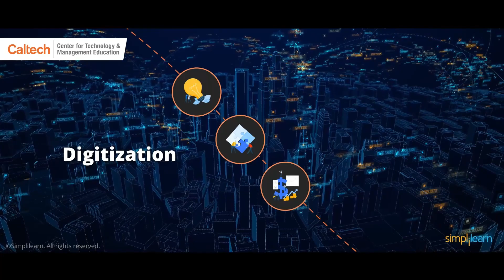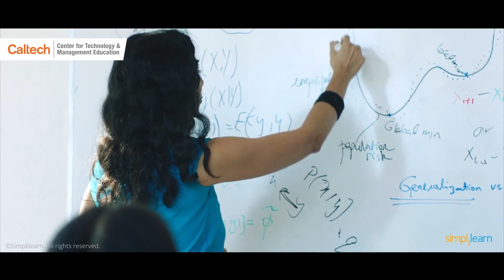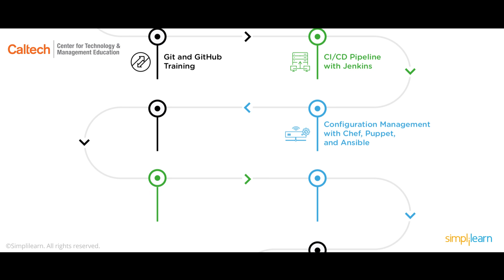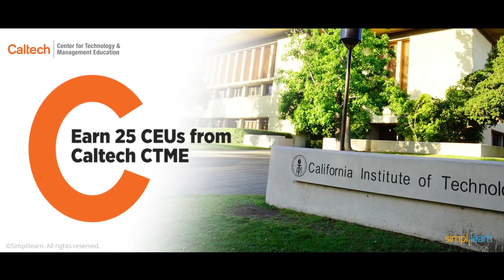Post Graduate Program In DevOps In Collaboration With CTME | DevOps Training | Simplilearn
🔥Professional Certificate Program in Cloud Computing and DevOps (India Only) 🔥DevOps Engineer Master's Program 🔥Microsoft Azure DevOps Solutions Expert Program
utm_campaign=ZcOc2kut8HM&utm_medium=DescriptionFirstFold&utm_source=Youtube

This program, designed in collaboration with CTME, prepares you for a career in DevOps, bridging the gap between software developers and operations teams. Our unique Blended Learning combines live online classes, interactive labs and more, giving you hands-on experience and job-ready skills.

➡️ Post Graduate Program In DevOps
DevOps training course will bring out the scientist in you. You'll learn how to formalize and document development processes and create a self-documenting system. DevOps certification course will also cover advanced tools like Puppet, SaltStack, and Ansible that help self-governance and automated management at scale.

✅ Key Features
- Receive upto 25 CEUs from CTME upon course completion
- Master classes taught by CTME instructor
- 8X higher interaction in live online classes conducted by industry experts
- 20+ real-

✅ Skills Covered
- DevOps Methodology
- Continuous Integration
- Continuous Delivery
- Configuration Management
- Containerization
- DevOps on Cloud
- Source Control
- Deployment Automation
- Cloud Platforms

Explore our Post Graduate Program in DevOps from CTME (US only)